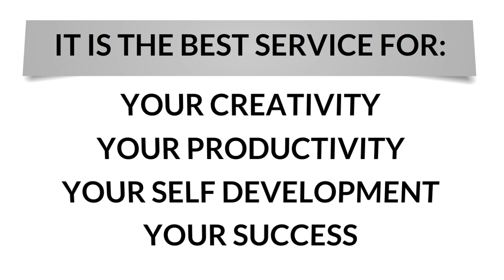Landing Page Success Guide ebook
The Publisher has strived to be as accurate and complete as possible in the creation of this report, notwithstanding the fact that he does not warrant or represent at any time that the contents within are accurate due to the rapidly changing nature of the Internet.
The Publisher will not be responsible for any losses or damages of any kind incurred by the reader whether directly or indirectly arising from the use of the information found in this report.

Know more about How to get the Landing Page Success Guide ebook